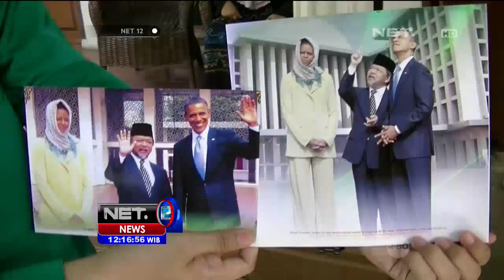Mantan Imam Besar Masjid istiqlal, Kiyai Haji Ali Mustofa Yaqub Tutup Usia - NET12